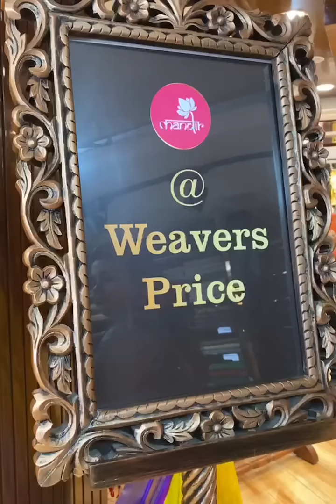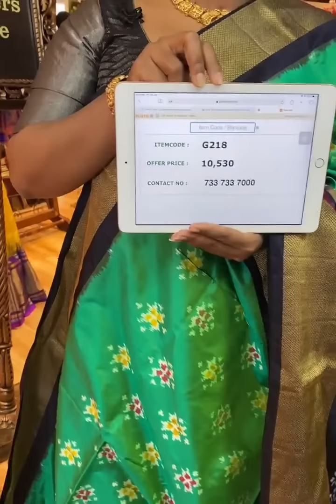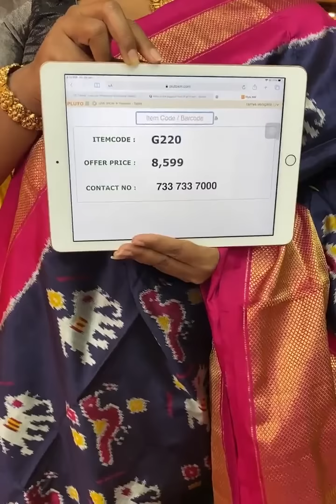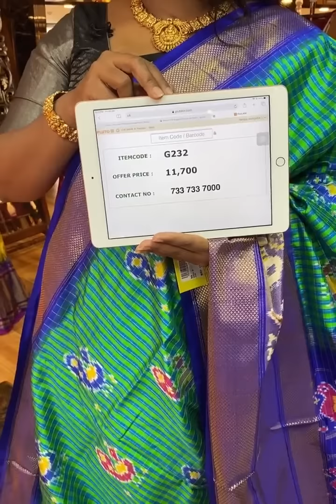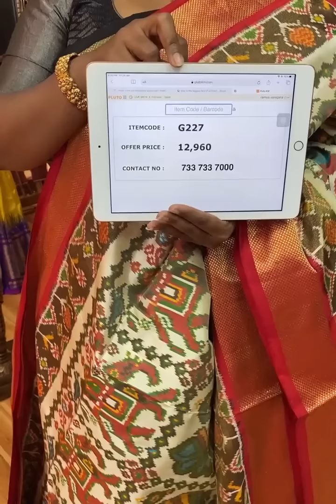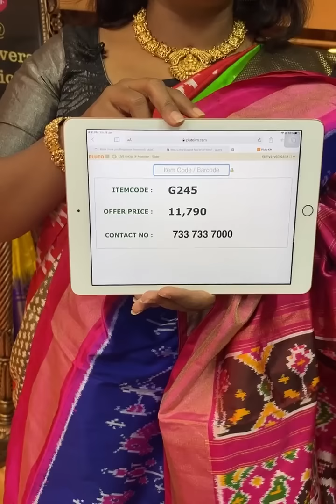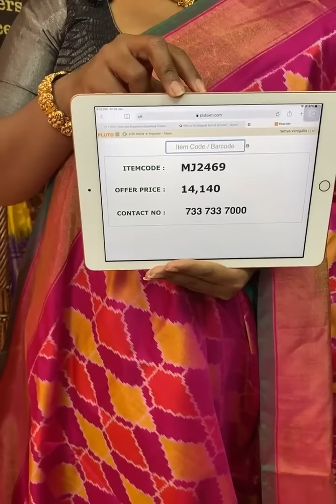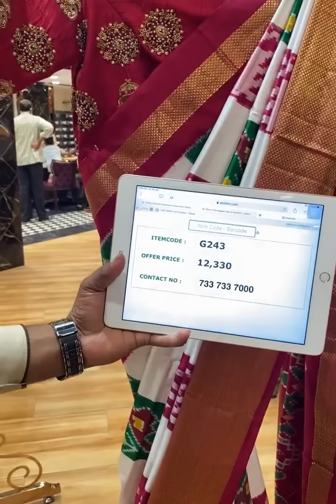Latest Ikat Saree Collection Live showcase By Brand Mandir